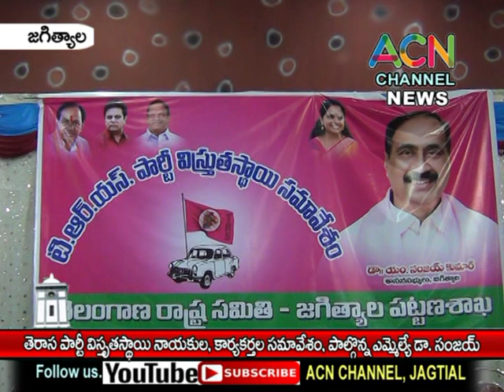జగిత్యాల : పట్టణ TRS పార్టీ నాయకుల, కార్యకర్తల విస్తృత స్థాయి సమావేశం, పాల్గొన్న ఎమ్మెల్యే డా. సంజయ్